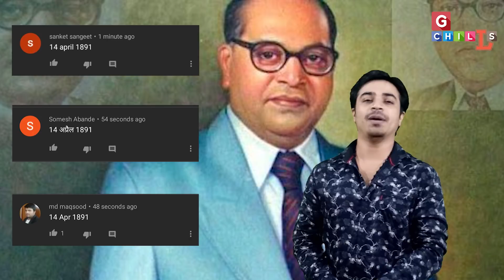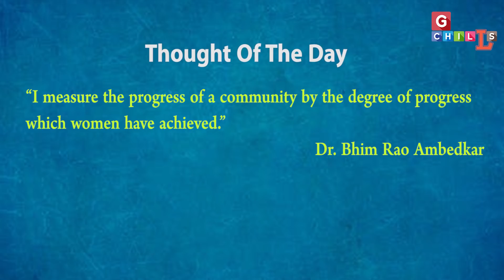डॉ. बाबासाहेब आंबेडकर ने कानून मंत्री पद से इस्तीफा क्यों दिया था ?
Baba saheb part 1

भारत कि आज़ादी कि लड़ाई काफी लंबे अरसे तक चली थी, जिसमें कई जाने-माने नेताओं ने योगदान दिया था। उनमें कई नाम ऐसे भी हैं जिनसे हम बहुत कम परिचित हैं या शायद परिचित ही नहीं है। इसलिए देश कि आज़ादी और राष्ट्र-निर्माण कि भूमिका में अगर किसी एक का गुणगान करे और बाकियों को भूल जाएं तो अन्याय होगा। आज़ादी से पहले देश दो तरह की गुलामी में जकड़ा हुआ था। एक थी अंग्रेजों के दमन और अत्याचार कि गुलामी, जिसके खिलाफ पूरा देश एकजुट हो रहा था। दूसरी थी भारतीय समाज में सदियों से चली आ रही जाति और वर्ण-व्यवस्था कि तिरस्कार-पूर्ण और अपमानित करनेवाली गुलामी, जिसके खिलाफ उस समय केवल बाबासाहेब डॉ भीमराव अंबेडकर खड़े हुए थे। आज मौका है इतिहास के पन्नों को फिर पलटने का, ताकि जान सके कि कैसे एक अछूत कहीं जानेवाली जाति से ताल्लुक रखनेवाले भीमराव अंबेडकर \धी ग्रेटेस्ट इंडियन\ और दुनियाभर के लिए \सिम्बॉल ओफ नॉलेज\ बने।\r\n\r\n\r\nInstagram id Of Jasmin Patel. \r\n